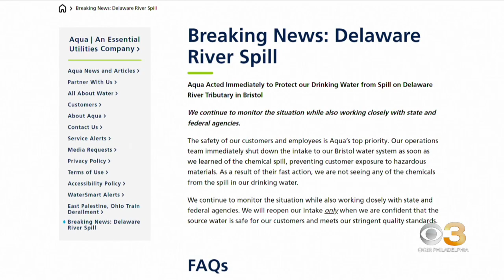Tap water in Bucks County and New Jersey safe to drink following chemical spill, Aqua says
In Bucks County, Aqua says they immediately shut down the intake for its system to prevent chemical exposure.